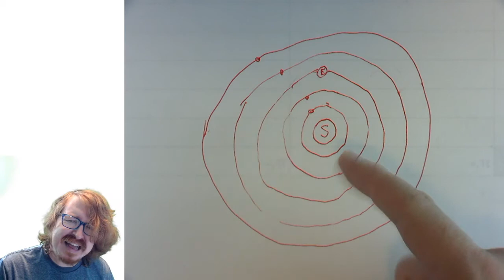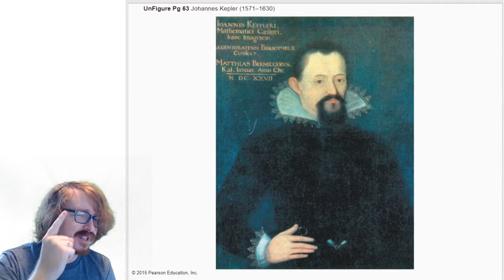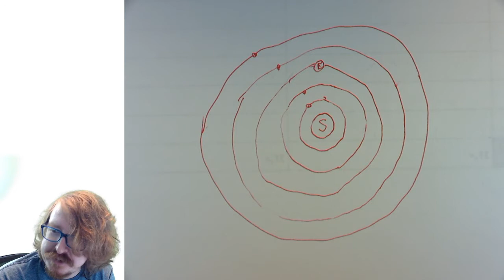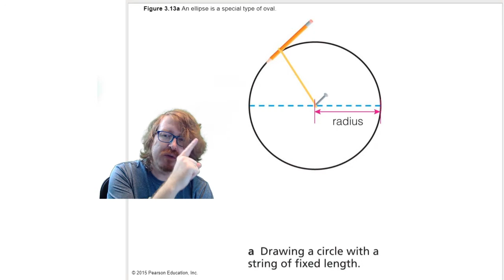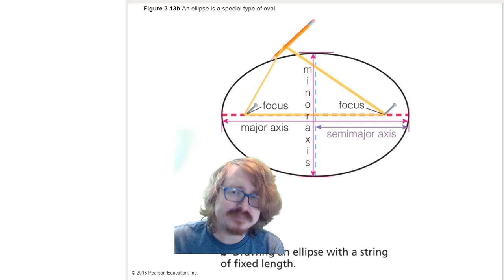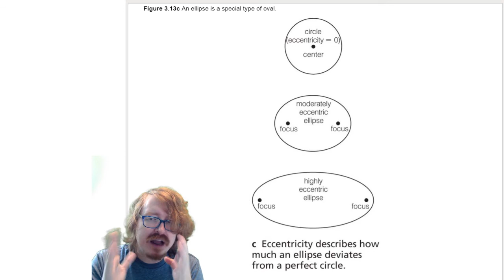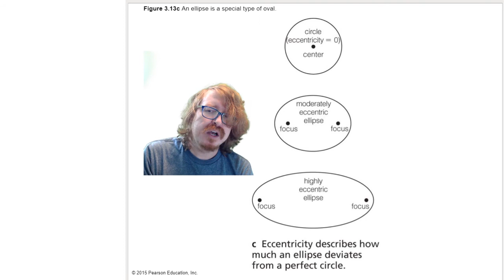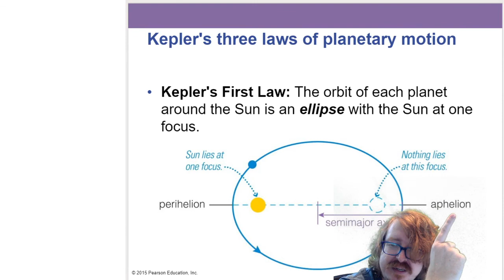Astronomy 13 - History of Astronomy - Part 8 - Kepler's 1st Law